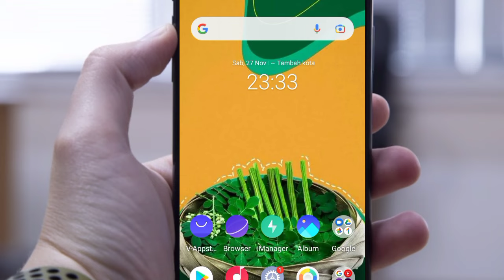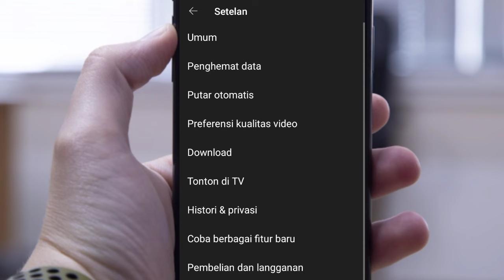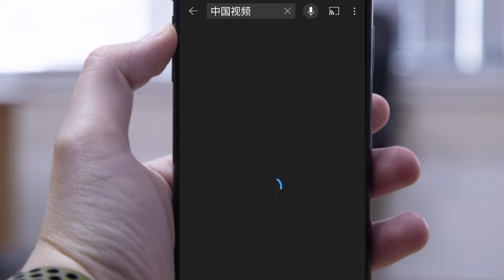Cara Mudah Buka Video D3W4S4 Youtube Luar Ne9ri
Cara Mudah Membuka Video apa saja yang tidak ada di youtube, Di sini berbagi tips cara mudah untuk membukanya Gunakan dengan bijak untuk membukanya